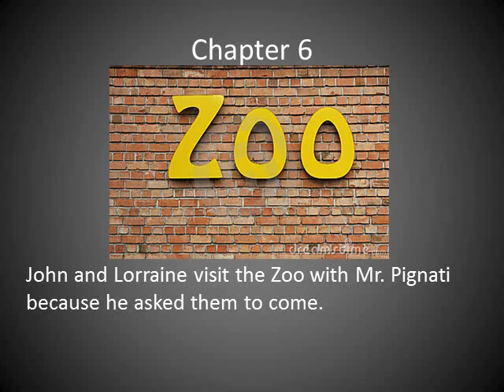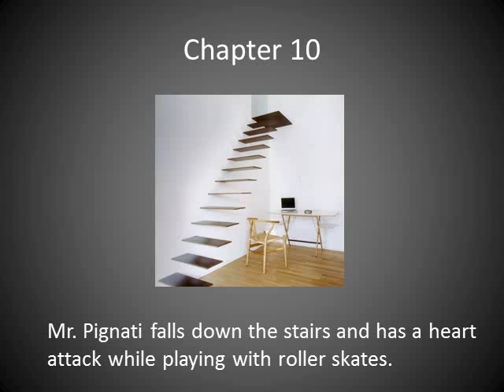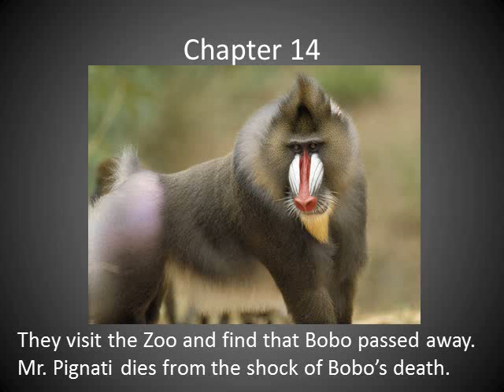The Pig Man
The Pig Man PowerPoint, written by Paul Zindel. Has a different slide for every chapter with a picture that represents the chapter, and a description for the picture. School project.